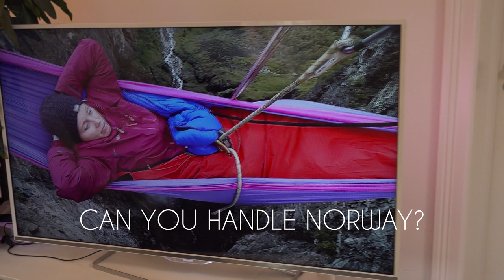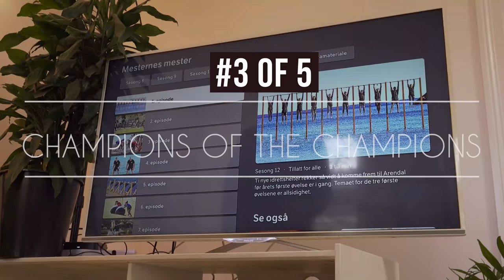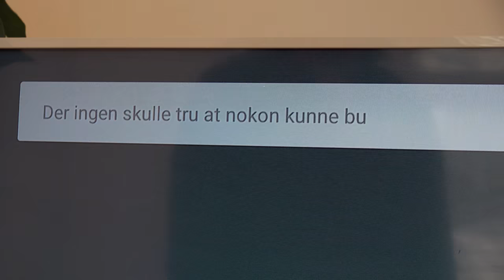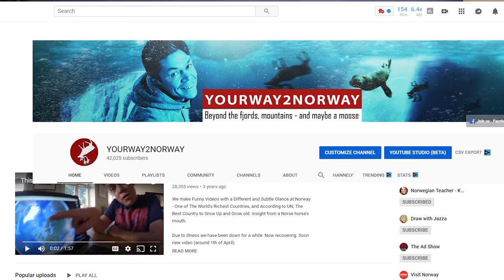Norwegian Reality Tv Shows - a Strange and Sweaty experience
Strange tv shows you might not have seen. It´s not slow TV. It´s definitely not food shows. It´s not about love and relationships. It’s not about stars and red carpets. It´s more about heavy breathing and sweating. All the top 5 Norwegian reality TV shows (with one whic is not) reveals everything you need to know about who Norwegians want to sleep with, look up to, identify with, relate to and who we admire most of all. In the last, most typical Norwegian TV show you will meet our Good, church and faith.
As always, the comments and analysis of Norwegian society are wrapped in sarcasm, hysteria, grumpiness, small quarrels and self-deperecating humor. And btw - what is Axel Lund Svindal doing now? Or Johan Olav Koss?

Many of you guys might find these shows boring, monotonous, unimaginative, sleep deprived and completely without the human, warm factor. But that's not true! The Norwegian God, heart and soul is in the details and different perspective. We think nature is sexy. On the fjord. On the beach. On the mountain. Under water, over ice. We love loneliness and silence. We all want to face our fears and be the fastest, strongest, smartest and sometimes be as introverted and spiritual as possible.

Which is your favorite? What typical TV show do you watch in your country? Share your thoughts and stories with us!

Ronald and Mads are in a typical Norwegian and very beige living room. The lighting does not work. Desperate over the lighting conditions, they cram lots of green plants around the TV to get some colors. That doesn´t work either. Ronald still looks like a pale oily coastal cod. Mads thinks Ronald decides too much and interferes too much. But they do agree that the TV programs you see in this video are the most Norwegian there is. Bring out the frozen pizza, Pepsi Max and enjoy Norway and Norwegians. Cheers.

The TV shows are: 1. “71 Grader Nord» / Discovery – 2.  «Monsen på tur» / NRK – 3. «Mesternes Mester» / NRK – 4. «Vintersport» / NRK – 5. «Der ingen skulle tru at nokon kunne bu» / NRK

This is a Yourway2Norway video made by Mads Nilsson and Ronald Sagatun

Thanks.